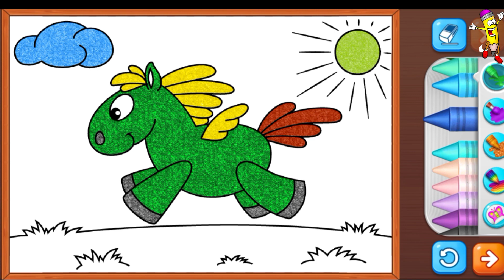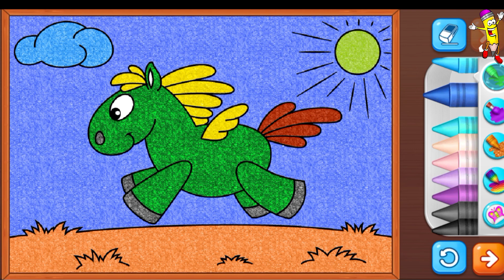How to draw a horse | Horse drawing and colouring for kids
In this video, we will learn to draw a horse step by step for kids and toddlers.